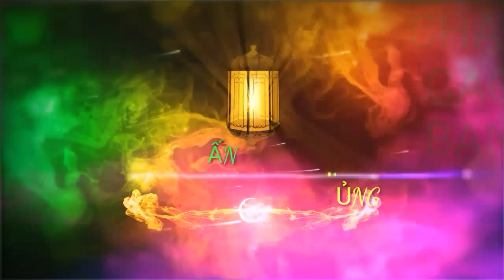ỐC ĐẮNG HẤP SẢ ỚT SIÊU NGON | TẤN PHÁT VLOGS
Các bạn xem video nếu thấy hay, ấn like, để ủng hộ mình và bình luận phía dưới cho mình biết ý kiến của các bạn nhé
© Đây Là Video Gốc Bản Quyền Thuộc Về TẤN PHÁT VLOGS.